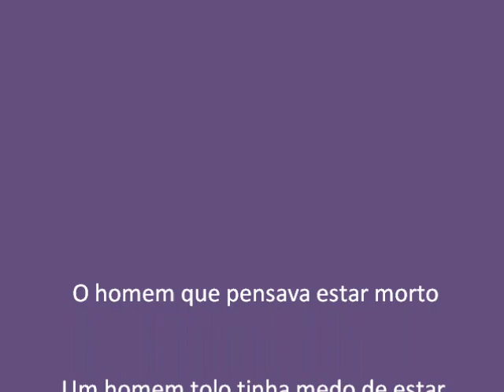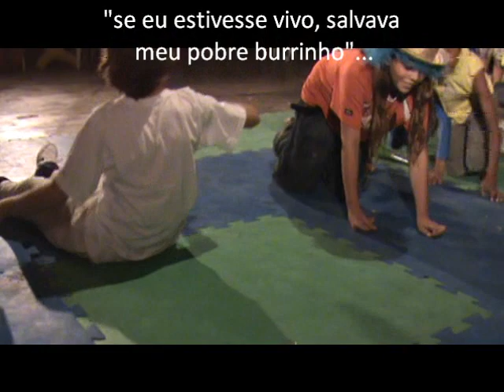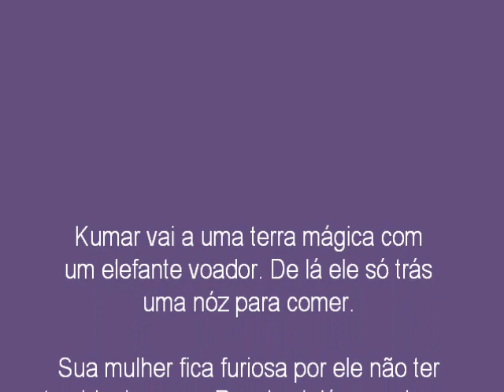Histórias no Circo Canoa Criança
duas histórias contadas pelas crianças no Circo Canoa Criança em Canoa Quebrada - Ceará.